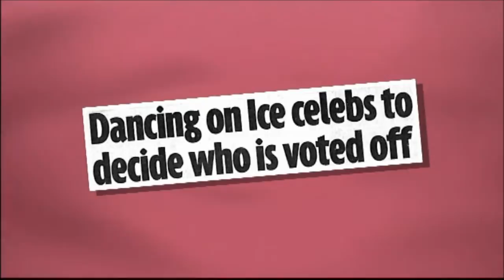Kerry Katona on Loose Women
Kerry Katona returns to the show, this time as a guest.